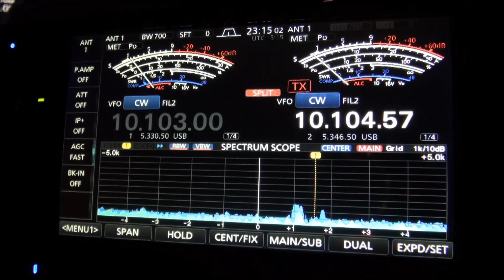3D2EU on 30m CW in MN February 26 2018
Here is my first look at 3D2EU from Rotuma Island; this on 30 meter CW.